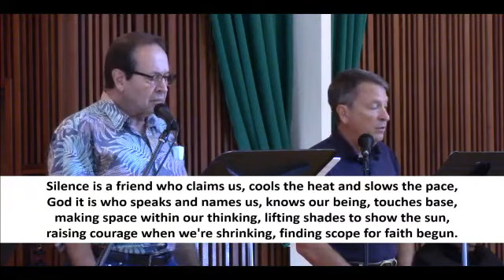SUMC Service 7/25